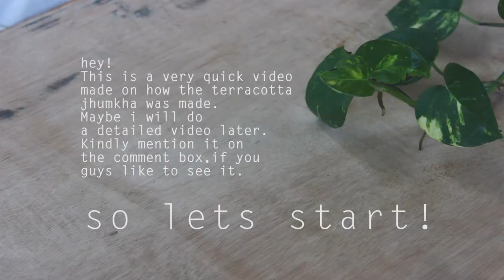HEY YOUTUBE I ONAM SPECIAL I Meera Chandran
*INSTAGRAM LINK OF THE STORE:*
*EMAIL AT*
Heeeeeeeeeeeeeeey ! Hope you guys had an amazing Onam .
Well this is my very first video ,Lets just take it as a test run,!hehe.
And ,Tried to do a quick tutorial on how the Terracotta Jhumkha was made .Hope you like it.You may also find other stuffs on the store.The link to the store is given above .